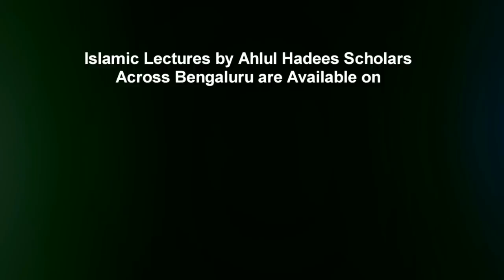Kya Ruku Pane Se Rakat Shumaar Hogi Ya Nahi? by Shaykh Tariq Saudagar Madani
Kya Ruku Pane Se Rakat Shumaar Hogi Ya Nahi? by Shaykh Tariq Saudagar Madani from the workshop - "Namaz Ke Ahkaam Aur Masaail (Part 2)" held on 17th Dec  2017 @ Masjid e Sumaiyah, Shampur Main Road, Arabic College Post, Bengaluru, India.